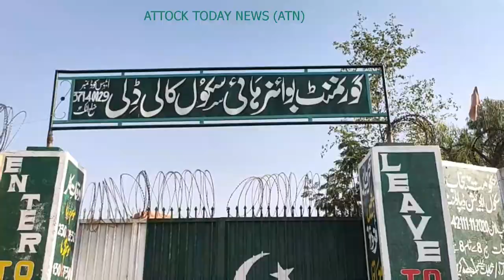Focal Person Dengue THQ Hospital Hassanabdal Dr Muhammad Bilal conversation with Attock Today News